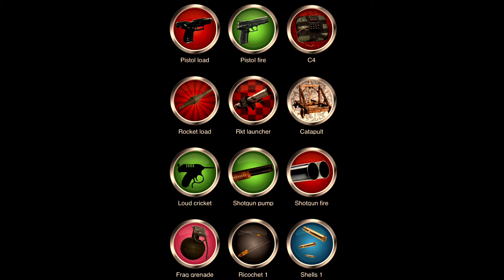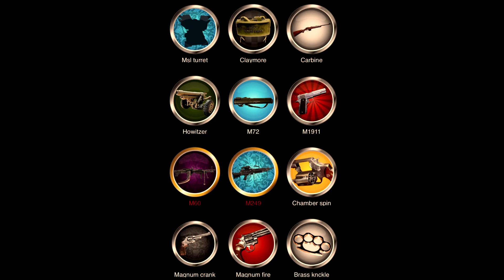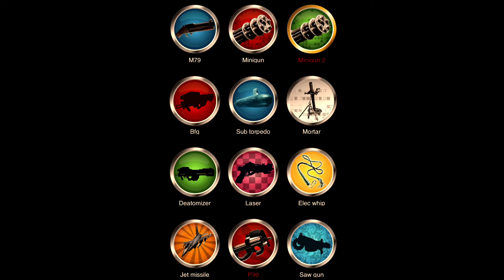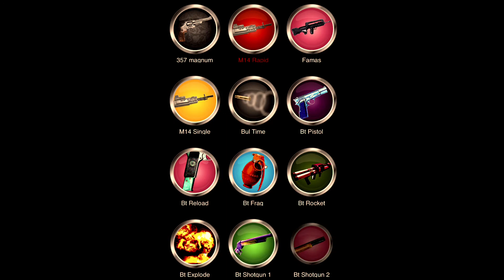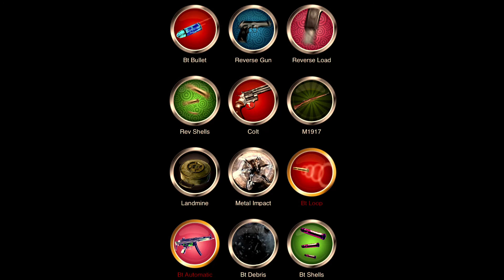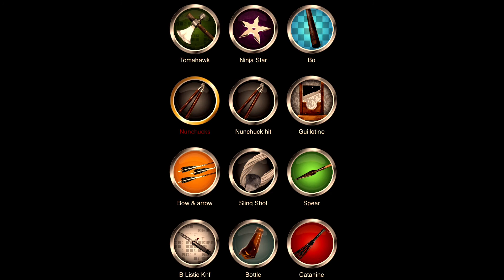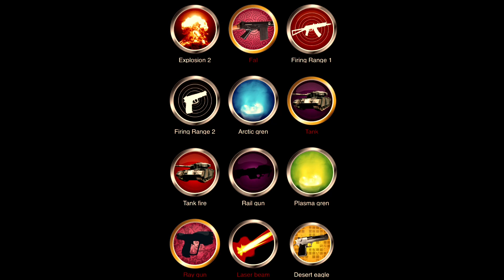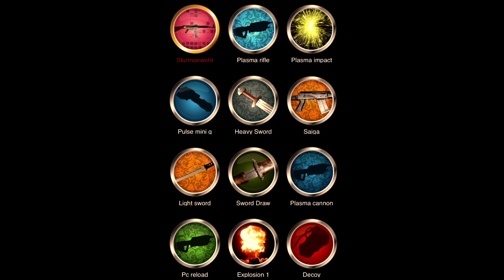WEAPON SOUND EFFECTS